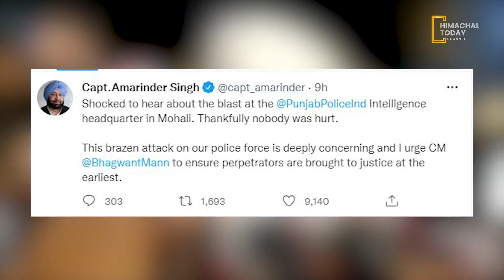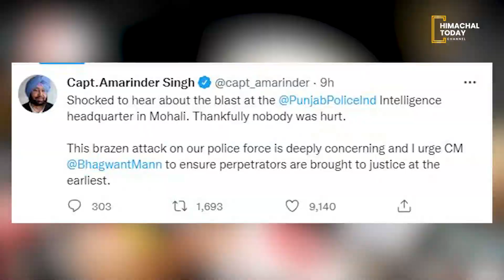मोहाली में पंजाब पुलिस के खुफिया मुख्यालय में विस्फोट | Himachal Today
पंजाब के मोहाली में पुलिस के खुफिया इकाई के मुख्यालय परिसर में सोमवार रात रॉकेट चालित ग्रेनेड से हमला किया गया, जिससे इमारत की एक मंजिल की खिड़की के शीशे टूट गए. हालांकि, इससे हुए विस्फोट में कोई घायल नहीं हुआ, लेकिन राजनीतिक दलों ने इसे 'चिंताजनक' और 'चौंकाने वाला' करार दिया.
पुलिस ने इसे आरपीजी जैसा हमला बताया और विस्फोट को मामूली बताया. रविवार को पंजाब पुलिस ने तरनतारन जिले के एक गांव से दो व्यक्तियों को गिरफ्तार किया था और उनके पास से 1.5 किलो आरडीएक्स बरामद किया था. सूत्रों के मुताबिक पंजाब पुलिस ने आतंकी घटना से इनकार किया है. सूत्रों के अनुसार ऑफिस में रखे विस्फोटक में ब्लास्ट हुआ है. ब्लास्ट कोई आतंकी घटना नहीं है. यह धमाका मोहाली विजिलेंस बिल्डिंग में हुआ है.